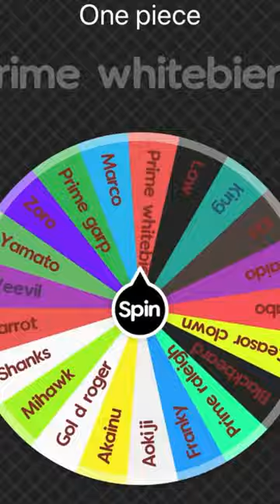Weevil vs kid (elimination wheel p65)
Clips not mine